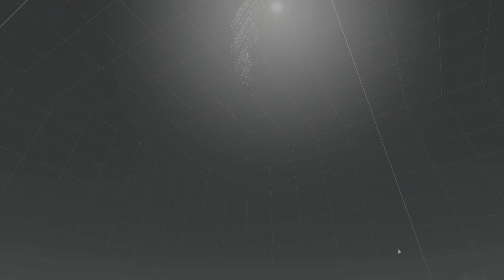Arma 3 A-10C Thunderbolt Strafe (BRRRRRT)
Sound effects are not in game, they come from DCS (Digital Combat Simulator).

Credits:
Clip: bigcomputerman,
Game: Armed Asssult 3 ( ArmA 3 )